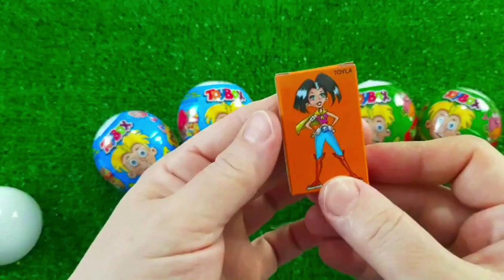ASMR MUKBANG Watermelon Desserts Cutting Rainbow Ice cream, Lollipo Cutting Rainbow